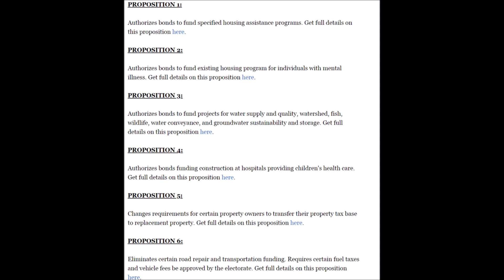HOW I WILL BE VOTING ON CALIFORNIA'S PROPOSITIONS [VOTER GUIDE]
Ethereum: 0x7699AE5E4A4b491Cf2cF3dAc3EE14Adf8c29b438